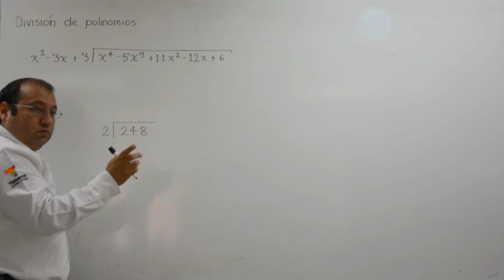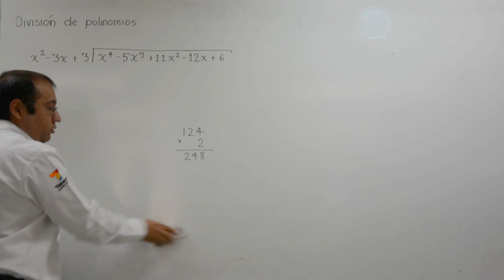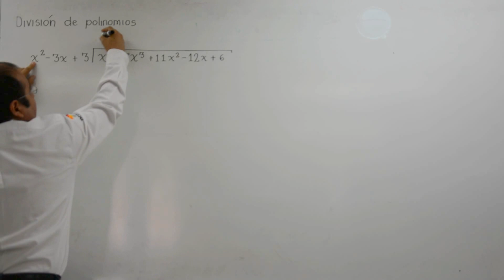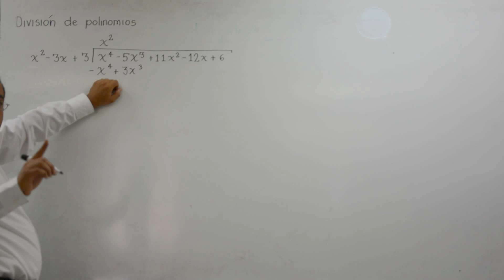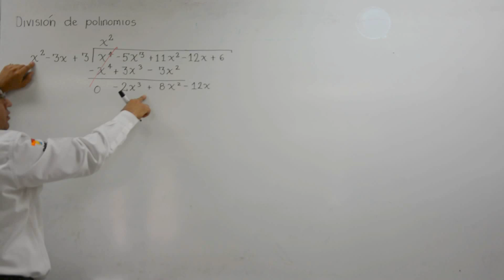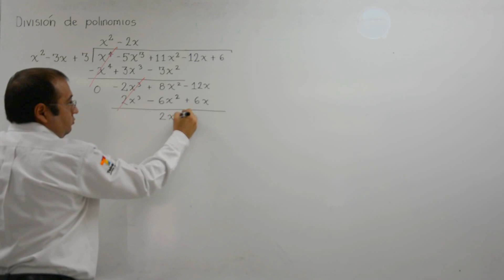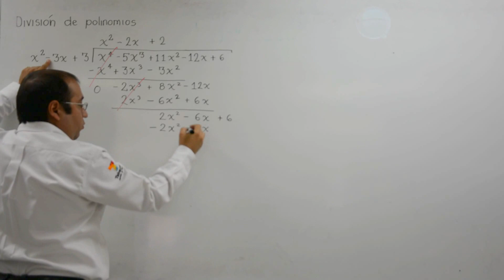División de polinomios, conceptos y primer ejemplo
Se explica la lógica para realizar la división de polinomios y posteriormente se realiza un ejercicio